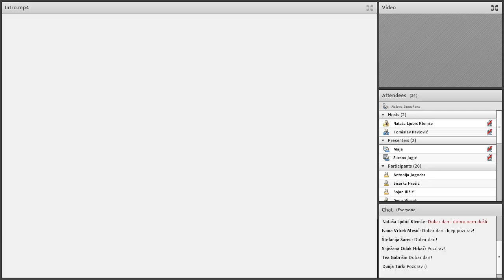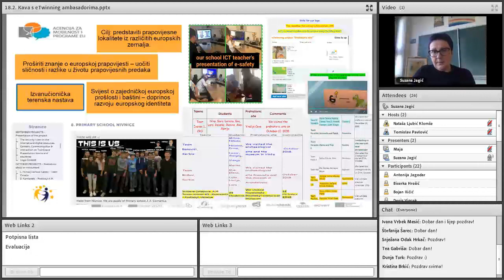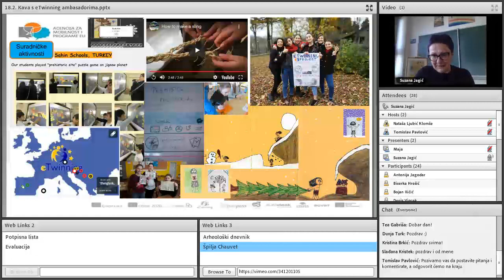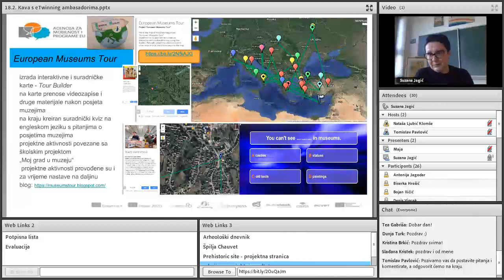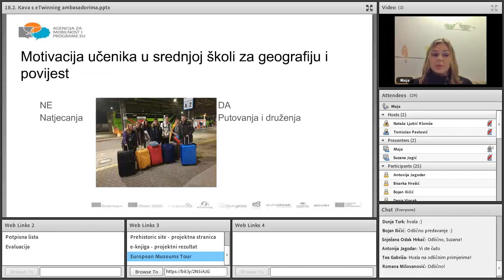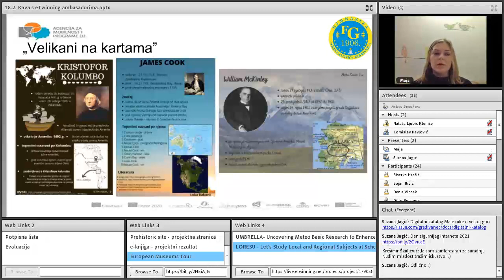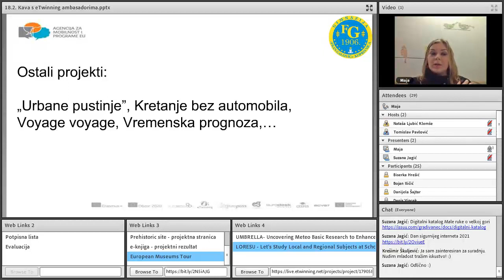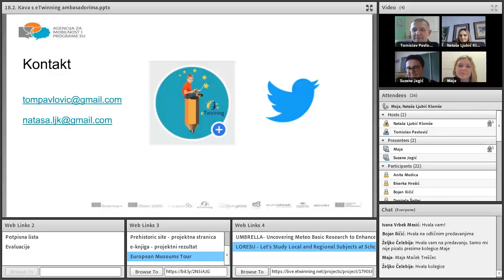[Kava s eTwinning ambasadorima] eTwinning u nastavi povijesti i geografije [18. veljače 2021.]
eTwinning ambasadori Nataša Ljubić Klemše i Tomislav Pavlović na kavi su 18. veljače 2021. ugostili Suzanu Jagić iz Osnovne škole Ivana Kukuljevića Sakcinskog iz Ivanca i Maju Maček Treščec iz koprivničke Gimnazije "Fran Galović". Tema o kojoj su razgovarali bila je eTwinning u nastavi povijesti i geografije.